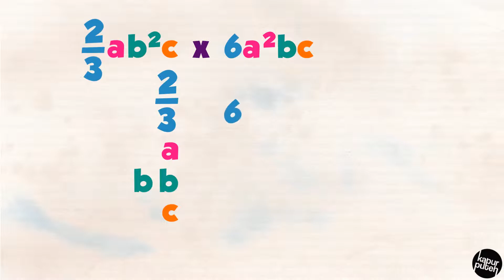Ungkapan Algebra - Part 6